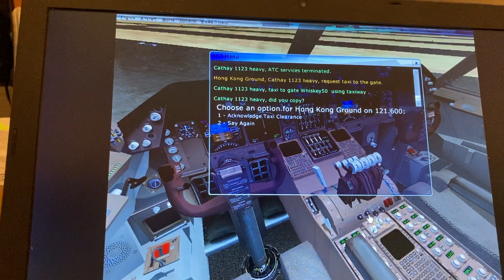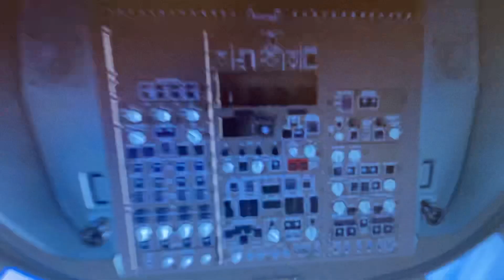Cathay pacific airways Boeing 747 400 nanning China 🇨🇳 Hong Kong 🇭🇰 int airport China 🇨🇳